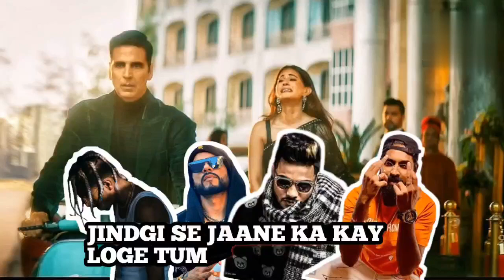MERI_JINDAGI_SE_JANE_KAYA_LOGE TUM_MC STAN X😌_EMIWAY BANTAI_VIJAY DK_AKSHAY KUMAR 😈NEW MEGA MUSHAP😍